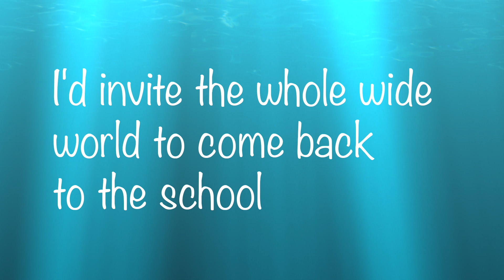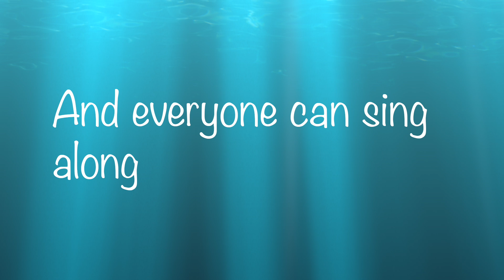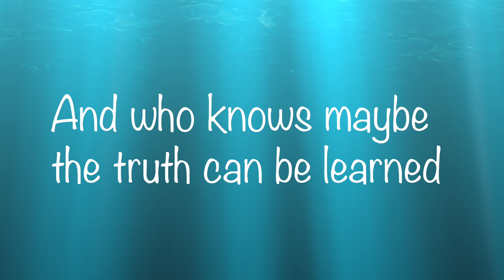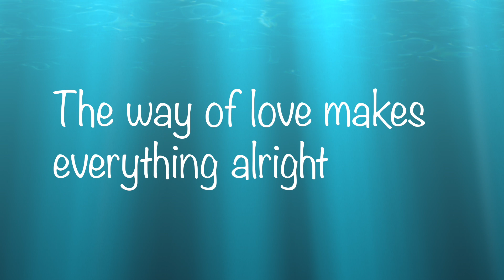The Way Is Love - Roy Orbison feat. The Orbison Brothers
Lyric video for The Way Is Love.

Sung by Roy Orbison. Backing Vocals, Guitars and Drums by The Orbison Brothers: Roy Orbison Jr, Wesley Orbison, Alex Orbison

From the album Mystery Girl 2016.